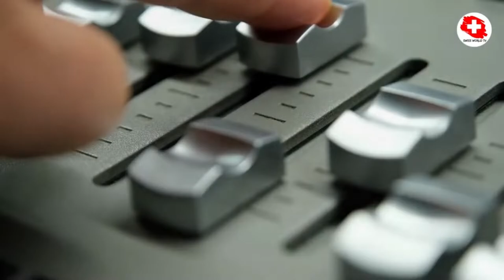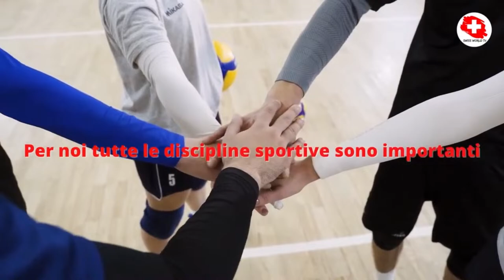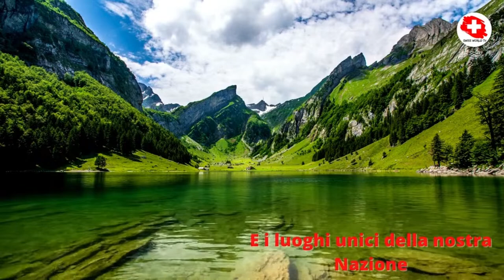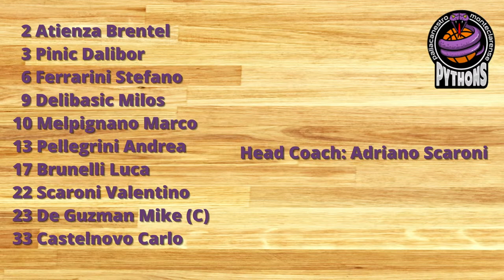Asa Basket Cinisello vs Pallacanestro Monteclarense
Gara della 3^Giornata di Andata - Fase Play-In del Campionato di Divisione 1 - Girone Gold Est - Pallacanestro Regionale Lombardo  - Federazione Italiana Pallacanestro - Italia - da disputarsi Venerdì 12 Aprile 2024 ore 21.30 presso Palasport Cinisello Balsamo (Italia)